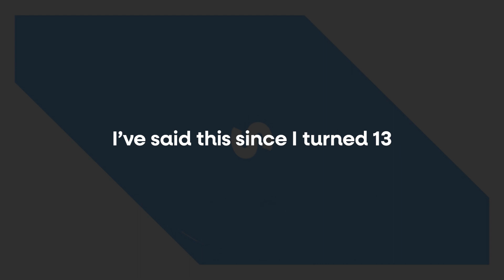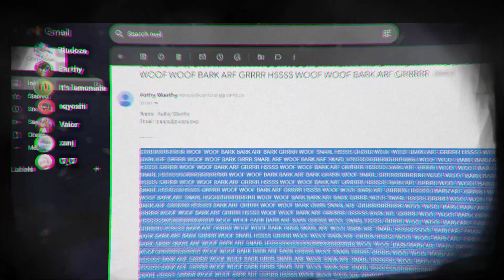• Zanjoe @ 18 | Broadcast Graphics & Montage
sorry for edging you guys for months :3

Here it is! The long-awaited showcase video for my 18th Birthday Stream! This took so long to edit so I hope it was worth the wait - I didn't get to add any easter eggs unfortunately so there's nothing for you to find if you watch the video frame-by-frame, sorry!

ADDITIONAL THANKS

- for finishing the artwork used in the thumbnail/poster on the day of the stream (lmao)

- for majorly building the fnaf-inspired location at the end of the minecraft maze

- for being on the vc/stream for however long you possibly could, you guys are some of the greatest friends in the world

- for the wonderful art you drew for my birthday, i still have it as my phone wallpaper hehe :3

- overall being a great friend - we may not see eye-to-eye at times but i appreciate your company more than you could ever know, especially during the stream lmfao

Everyone who sent in their birthday messages either through email or discord
- i've combed and read through all of them and i wanna say thank you for the kind messages ❤️